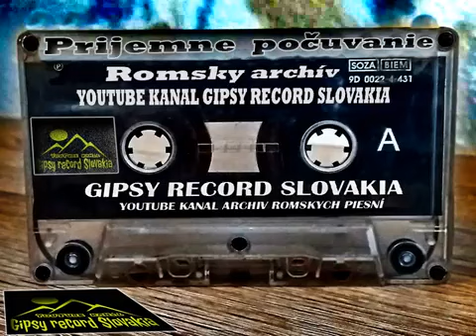Gipsy Koro Jan Kešel skladba Telefon rok 1990 demo